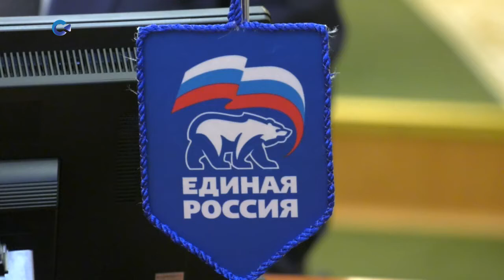Заседание Законодательного Собрания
На первом в этом году заседании карельский парламент утвердил кандидатуру Елены Гнётовой на должность бизнес-омбудсмена и новый состав Молодёжного парламента. А еще депутаты обсудили как будут выполнять планы, заложенные в Послании Президента страны Федеральному Собранию.